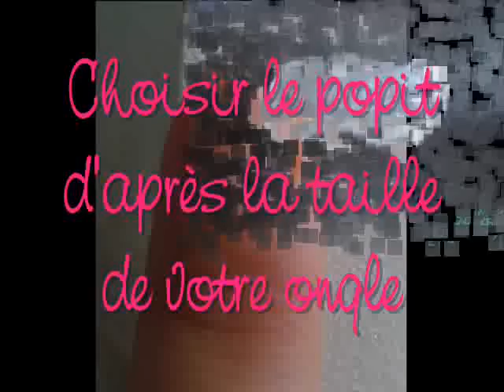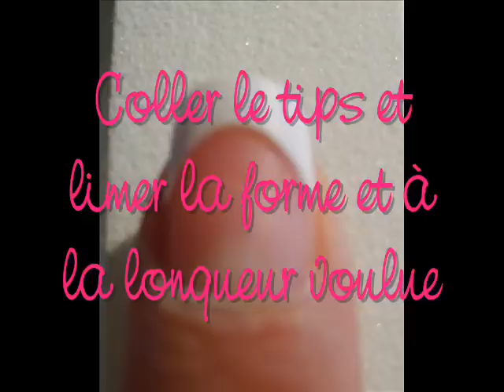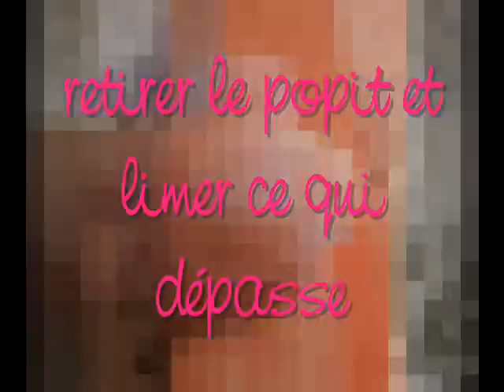pas à pas popits